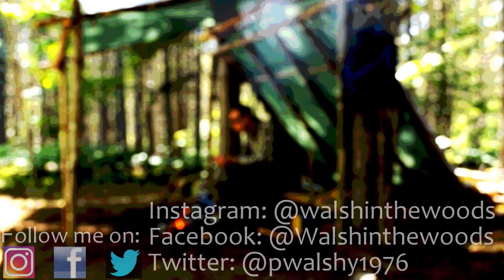Bushcraft Basecamp Shelter 2: Cabin Build Part 2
Here is the second part of my cabin building series! As the project develops you can see the little challenges that have to be overcome! It is coming together... slowly. All in a days work! :)

Hit the little bell to get updates for when I post videos.
And folks, remember to enjoy your own adventures!